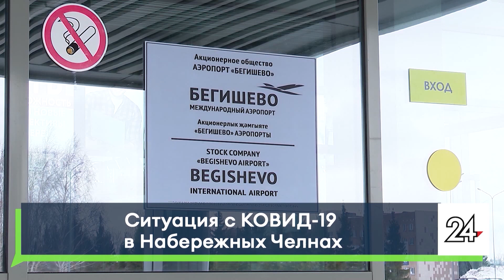Ситуация с COVID-19 в Челнах на 11 апреля 2022